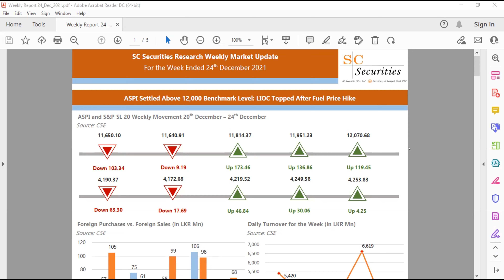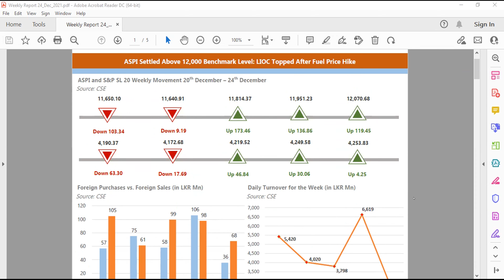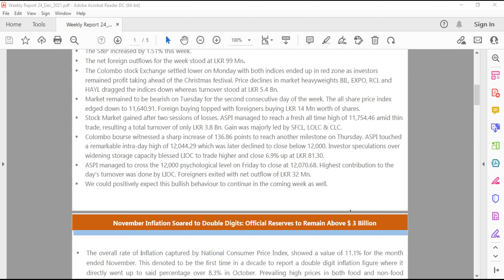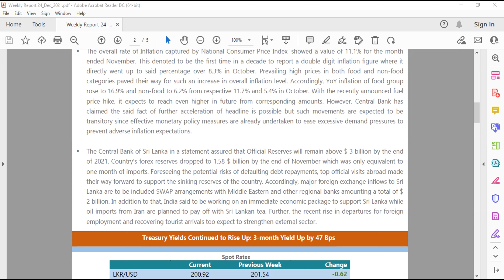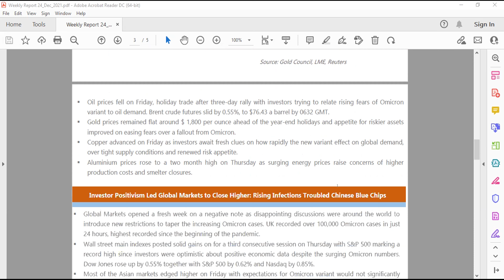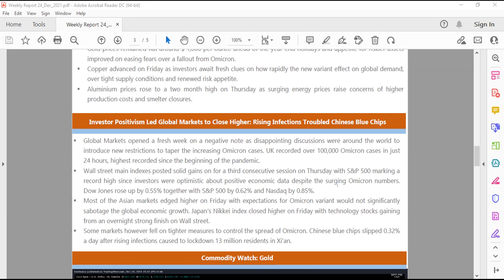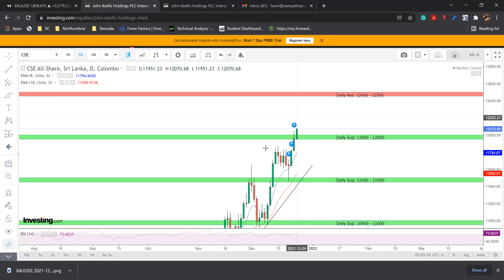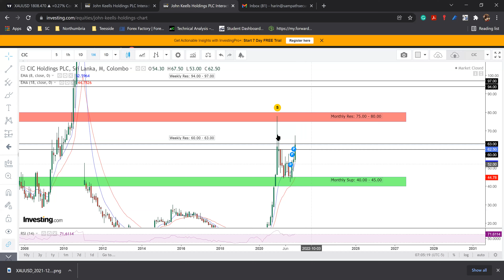Weekly market update for the week ended 24th December 2021 by Harin & Sachini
This week, the All-share price index surpassed the benchmark 12,000 points for the first time in history despite the declines recorded at the beginning of the week. November inflation jumped up to double digits whilst the Central Bank assures that the year-end official reserves will be above $ 3 Billion.  Treasury yields have risen. Global markets worried over rising Omicron numbers but remained optimistic over positive economic outcomes.